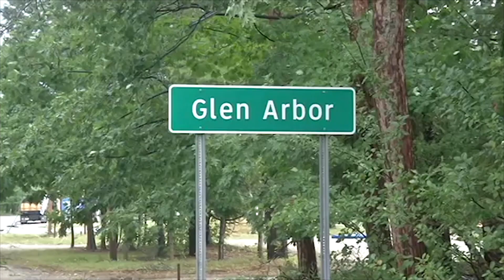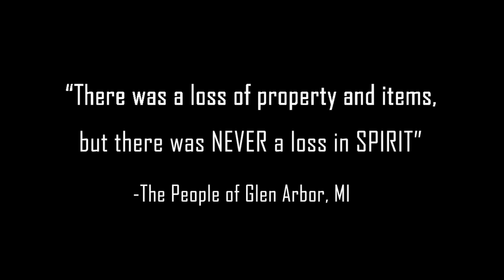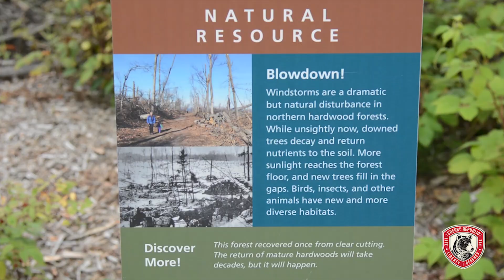August Storm 3rd Anniversary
Bob and his sons walk through portions of the Heritage Trail in Glen Arbor three years after the historic storm on Aug. 2, 2015, that devastated much of the area's mature forests.